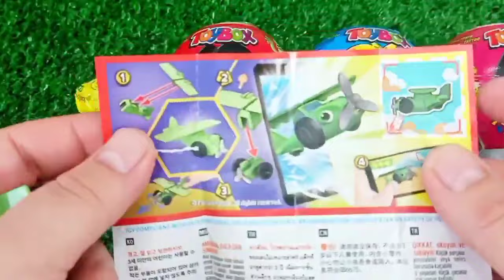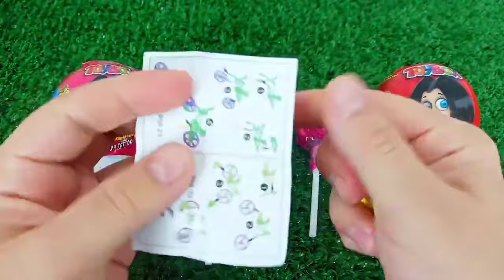Rainbow Satisfying Video | DIY How To Make Lollipop Candy Paw Patrol Fruits Cutting ASMR